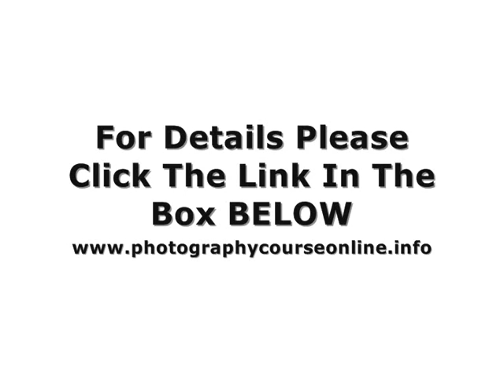Digital Photography Tricks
to learn digital photography tricks that take your photos from average to stunning. If you are looking for the best photography course online then check this out now! This online photography course will have you taking professional looking images within 14 days.  Digital photography for beginners has never been this easy!